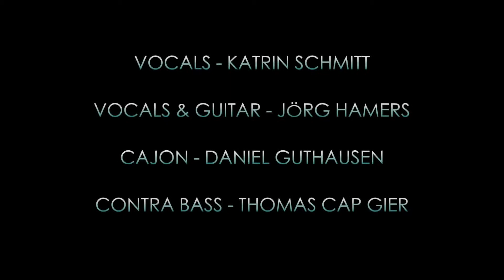Sugarpops.mp4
von mir aufgenommen , von Martin Poschinger bearbeitet

"Sugarpops" ==
Katrin Schmitt , Jörg Hamers , Daniel Guthausen ,Thomas Cap Gier